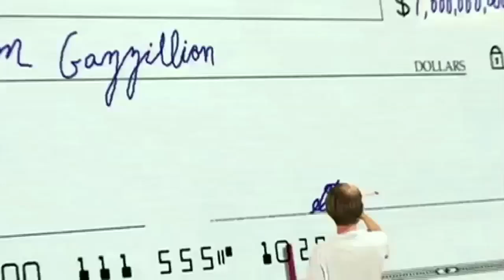BAYMM - Fred - Lucas Cruikshank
If you would like to see more videos please consider making a donation